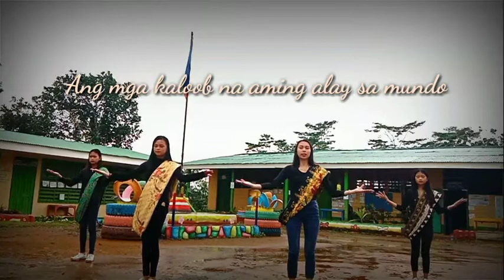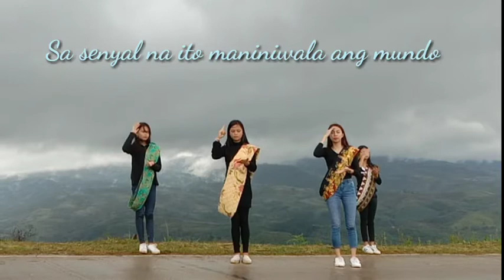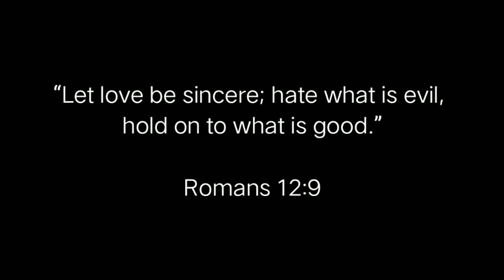AWIT NG MISYON | 500 YEARS OF CHRISTIANITY IN THE PHILIPPINES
Holy week special
holy week
Passion of Christ
Holy week video